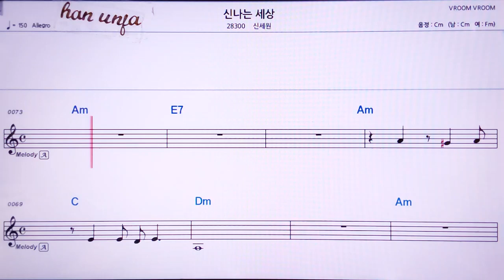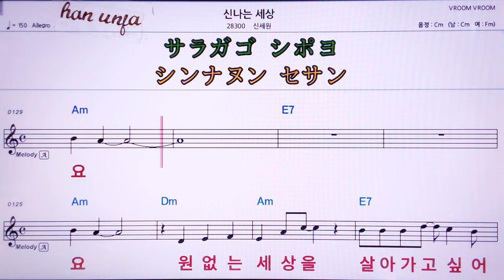💖신나는 세상/신세원 👍MR,유투브 노래방, 가라오케, 악보, 코드, 가사 ,Karaoke,반주